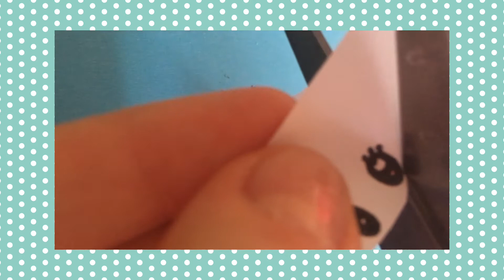How to make squishy! Viral Tiktok Fidget toy!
Hello!  =^x^=
こんにちにゃー！

Please follow Pichan at Twitter!

Please follow Pichan at Tiktok!

Please follow Pichan at Instagram!

新しい動画のリクエスト、コメント欄にお願いします！

Thank you so much! ♪๑ᴖ◡ᴖ๑♪